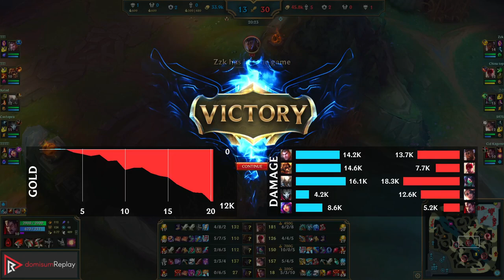DARIUS & Samira vs NEEKO & Jhin (SUP) | 5/3/10 | KR Master | 14.2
Watch Darius & Samira carry their team against Neeko & Jhin in Korean Master!
Highlights: Good KDA: 5/3/10.
Learn what runes to use, what items to build, understand how to lane, teamfight, and outplay your opponents as Darius.

~~~| MATCH INFO |~~~
GAME TYPE: Ranked Solo/Duo 5v5
REGION: KR
AVERAGE RANK: Master
SEASON: Season 14
PATCH: 14.2

~~~| SPECTATED PLAYER |~~~
CHAMPION: Darius
RANK: Diamond I
SUMMONER NAME: Cid Kageno
RUNES: INSPIRATION - Glacial Augment, Hextech Flashtraption, Future's Market, Cosmic Insight; DOMINATION - Relentless Hunter, Zombie Ward (Attack Speed + Movement Speed + Health)

~~~| OPPONENT |~~~
CHAMPION: Neeko
RANK: Master
RUNES: SORCERY - Arcane Comet, Manaflow Band, Transcendence, Scorch; INSPIRATION - Biscuit Delivery, Cosmic Insight (Adaptive Force + Adaptive Force + Health Scaling)

rec on wd-bison at 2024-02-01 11|20|06 (CET); mtdt at 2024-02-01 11|45|50 (CET); KR-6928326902-SUPPORT-RED